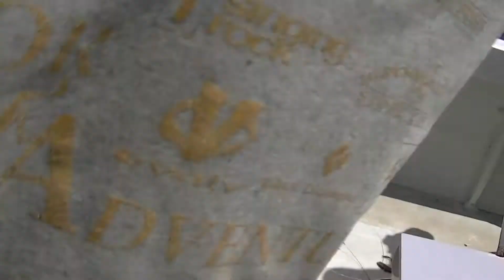Kashmiri and group fishing - GT fishing in Watamu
GT fishing in Watamu